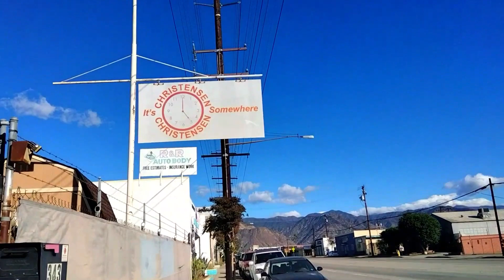Walk along S Irwindale Avenue in Azusa, the San Gabriel Valley region of Los Angeles County, CA